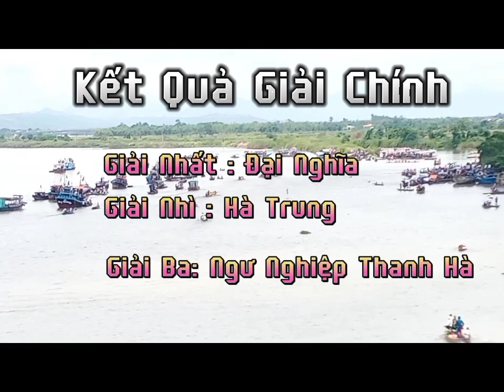Giải Đua Thuyền Làng Gốm Thanh Hà - Hội An - 7/8/2022 : Giải Chính